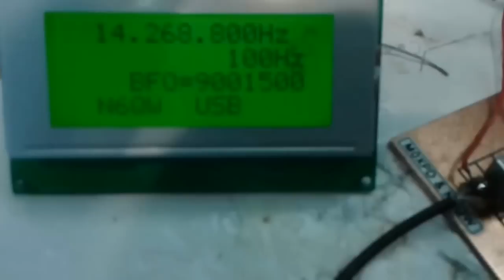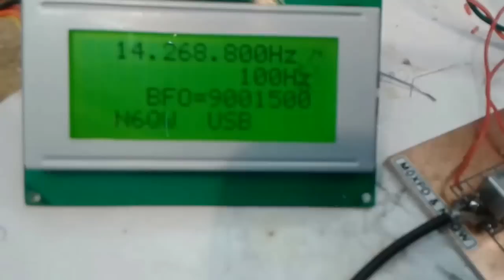The Si5351 tuning 20 Meters on the SSB Test Bed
The Si5351 has now ben moved up to the 20 Meter band and this video was shot at 1800 PST when the band is starting to fold. Listen to the audio --very nice.